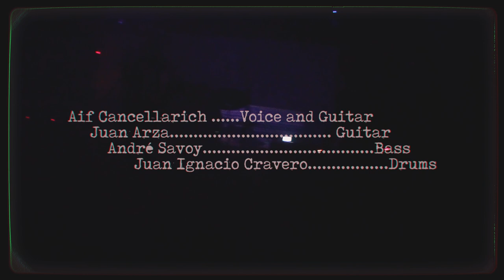FINIS TERRAE - You are the dead [LIVE 2018]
Film and recorded in Bahia Blanca
August 19th 2018 at Hendrix Bar

Members:
Aif Cancellarich - Voice and Guitar
Juan Arza - Guitar
André Savoy - Bass
Juan Ignacio Cravero - Drums

Video by DRONICON FILMS

dronicon films owner of the images video.